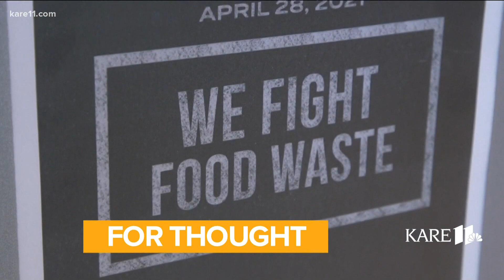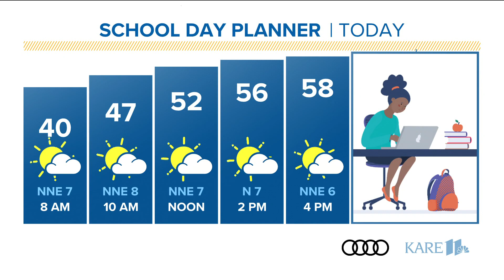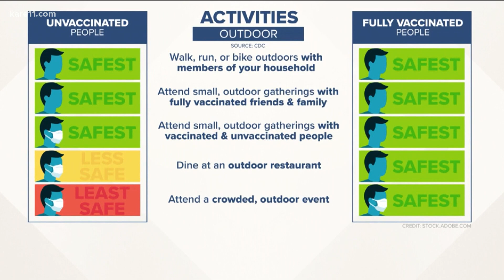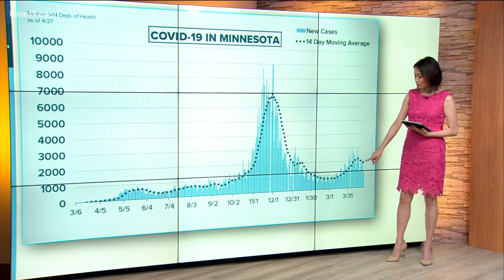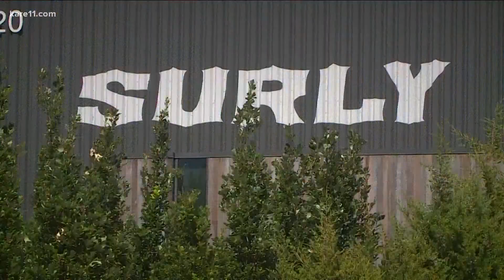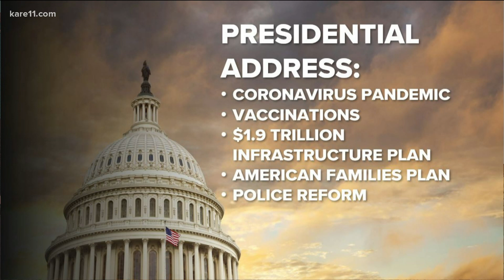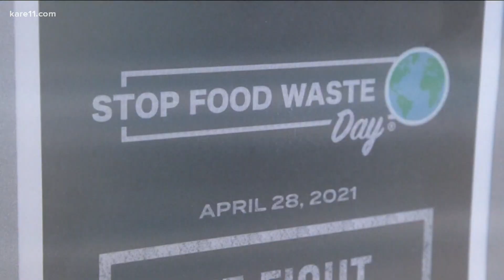Morning news headlines | Wednesday, April 28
Good morning Sunrisers, here are the local news and weather headlines for Wednesday, April 28 from KARE 11 Sunrise.